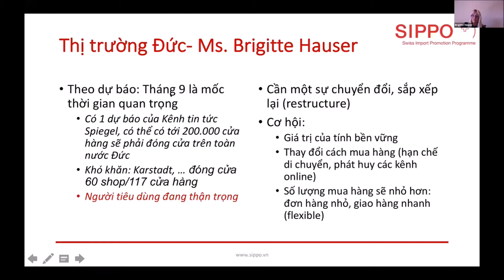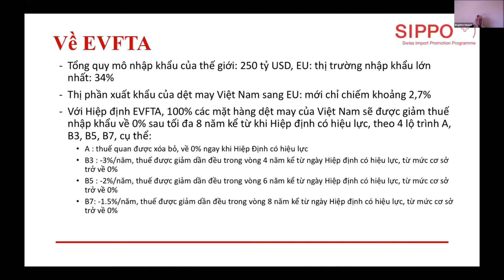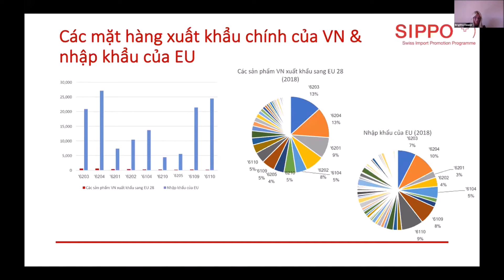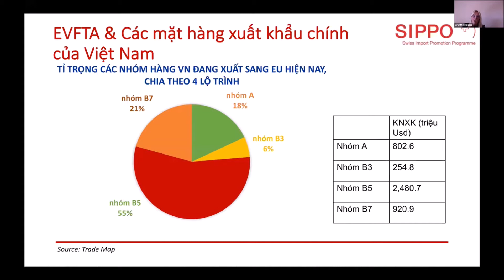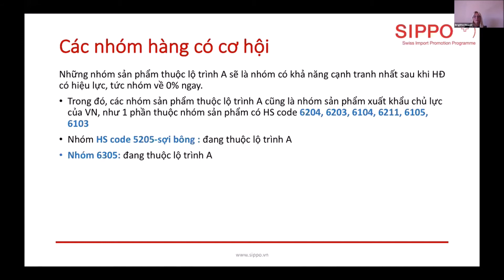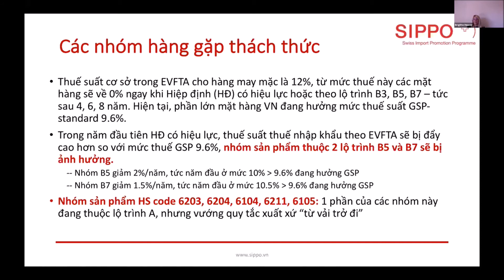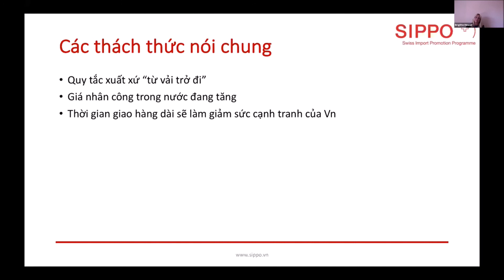[WEBINAR] Potential Trade Promotion to EU - Introduction of Premier Vision Paris Tradeshow - Part 2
sharing with experts